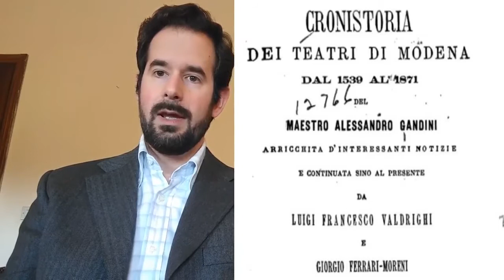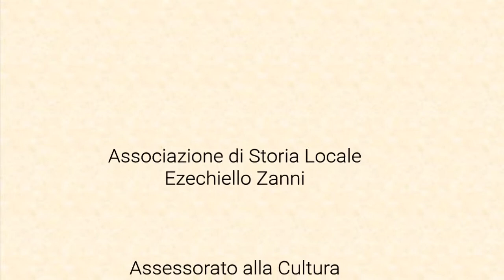Formigine, che storia - Via Gandini (puntata 6)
Proseguiamo il nostro percorso alla scoperta delle antiche contrade di Formigine con la storia della Contrada della Salute, posta dirimpetto alla Contrada del Conventino, protagonista della precedente puntata. La Contrada della Salute è l'attuale Via Gandini, una delle strade più caratteristiche del nostro centro storico.
Come sempre si ringrazia l'Assessorato alla Cultura e lo storico Francesco Gherardi per il prezioso contributo.